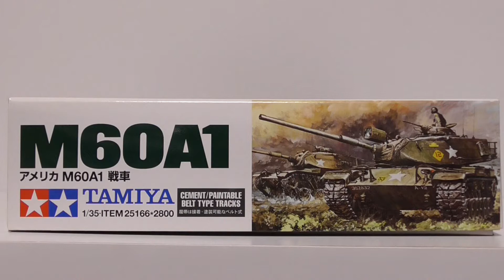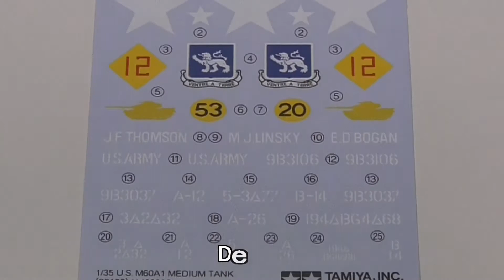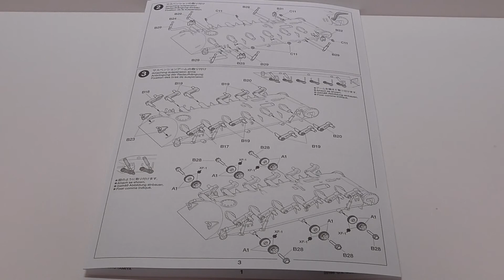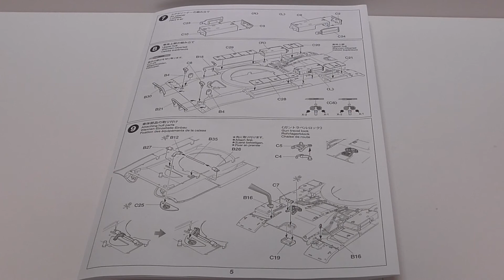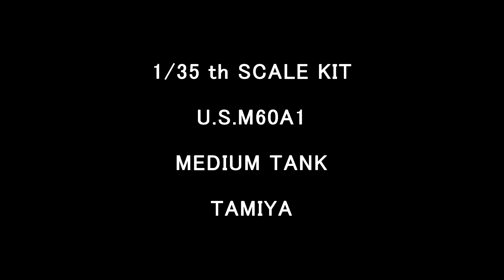TAMIYA 1/35 M60A1 MEDIUM TANK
TAMIYA
1/35th SCALE KIT
M60A1 MEDIUM TANK